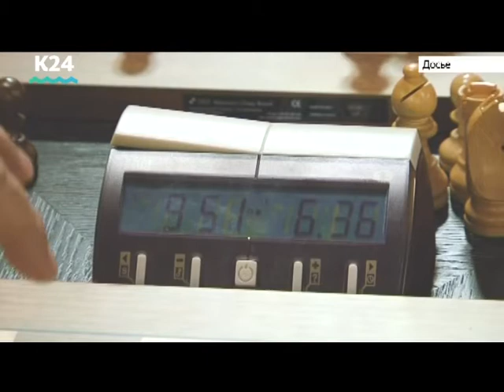Барнаульский шахматист оказался в числе лучших игроков на мировом первенстве